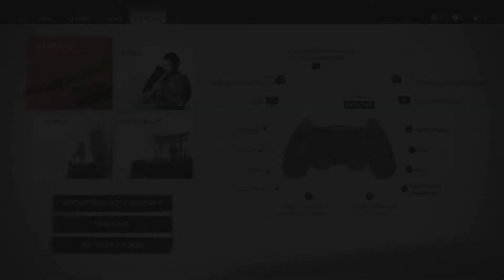Ghost of Tsushima Review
Ghost of Tsushima is set in the year 1274 right in the middle of one of the most important periods in Japanese history. Tens of thousands of Mongol soldiers arrive on the Island of Tsushima with one goal: to claim Japan as part of the Mongol kingdom.

You play as Jin Sakai, one of the few samurais left standing on the island of Tsushima. Jin must put aside the century-old samurai code of honor and use the shadows as his greatest assets to push back the Mongol invaders, and protect the sovereignty of Japan.

Buy, Wait for Sale, Never Touch? BUY

Release Date: Jul 17, 2020
Platform: PlayStation 4
Developer: Sucker Punch Productions
Publisher: Sony Interactive Entertainment
Rating: PEGI 18
Reviewed on: PlayStation 4 Pro